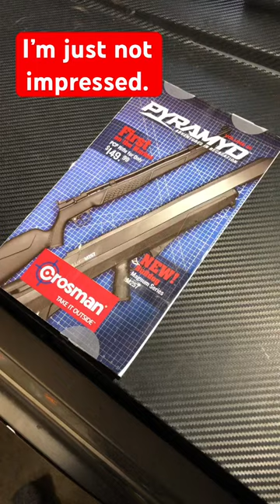Keep up with the times